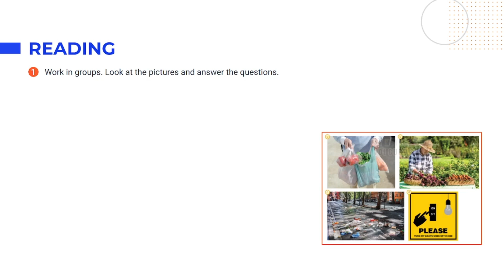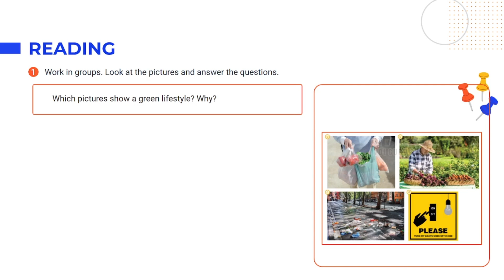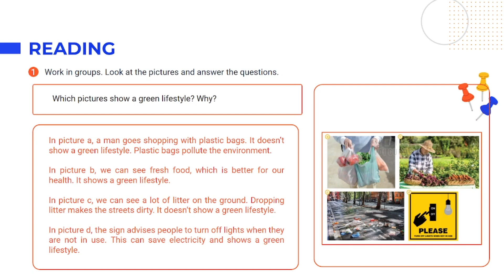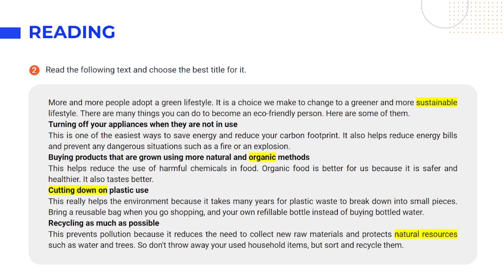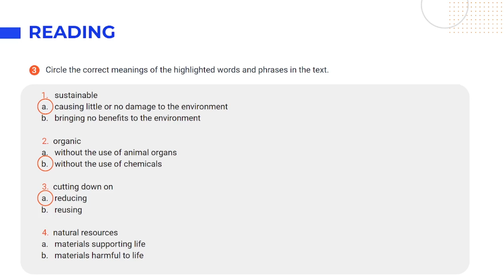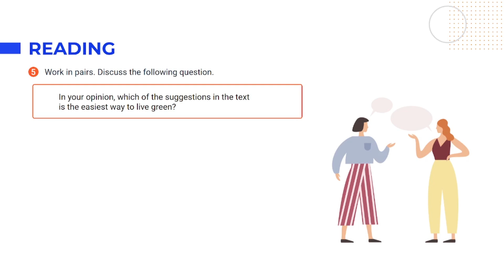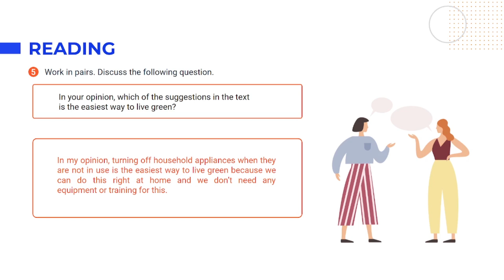Tiếng Anh lớp 10 Unit 2: Reading - Global Success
Unit 2: Humans and the environment trong chương trình Tiếng Anh 10 khai thác chủ đề và từ vựng về con người và môi trường. Nhằm giúp học sinh trong quá trình chuẩn bị bài tại nhà cũng như học trên lớp, video này sẽ tóm tắt kiến thức trọng tâm, cung cấp đáp án và giải thích chi tiết cho các bài tập thuộc phần Reading - Unit 2 Tiếng Anh 10 Global Success (trang 21, 22 tập 1).

0:00 - Introduction
1:31 - 1. Work in groups. Look at the pictures and answer the questions.
3:25 - 2. Read the following text and choose the best title for it.
6:36 - 3. Circle the correct meanings of the highlighted words and phrases in the text.
8:24 - 4. Read the text again and decide whether the following statements are true (T) or false (F).
9:42 - 5. Work in pairs. Discuss the following question.